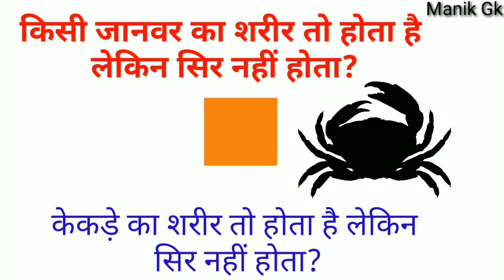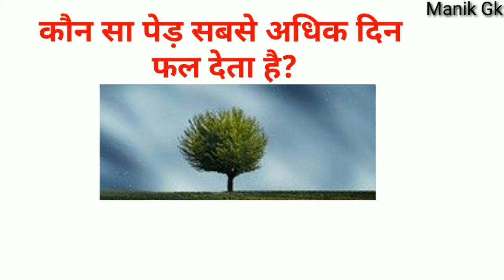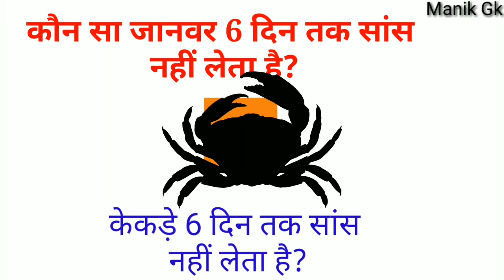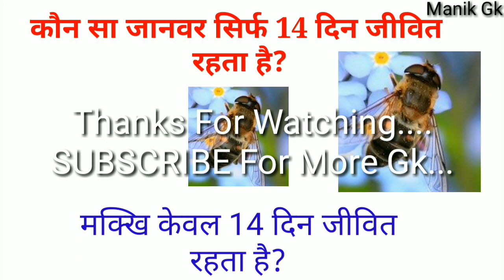कुछ मजेदार सवाल जवाब / Gk Question In Hindi / General Knowledge In Hindi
About video -

lucent gk
मजेदार सवाल जवाब
हिंदी पहेलियां
हिंदी जीके
gk quiz
gk questions 2021
current affairs 2021in hindi
samanya gyan
gk questions
कौन सा जानवर 6 दिन तक सांस नहीं लेता है
DSLR का फुल फॉर्म क्या है
किस महिला का तीन स्तन  है
कोनसा समुद्र में मछलियाँ नहीं है
भारत का राष्ट्रगान गान कोे गाने में कितना समय लगता है
सबसे ज्यादा भूकंप किस देश में आते है
किसी जानवर का शरीर तो होता है लेकिन सिर नहीं होता
किस देश में पागल लोग की संख्या सबसे अधिक है
TV सबसे पहले किस देश में बनाई गई

Media Creadit-
Photos - photos provided by pixabay [ not attribution required ]